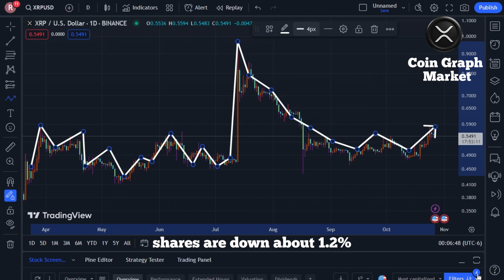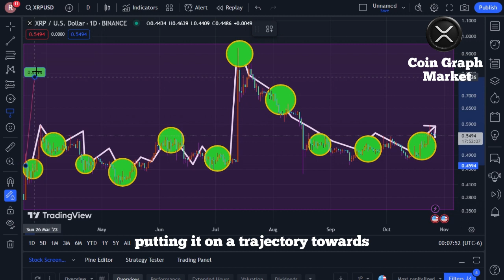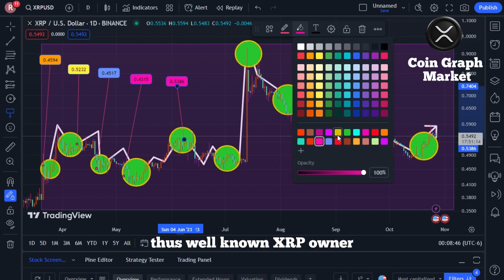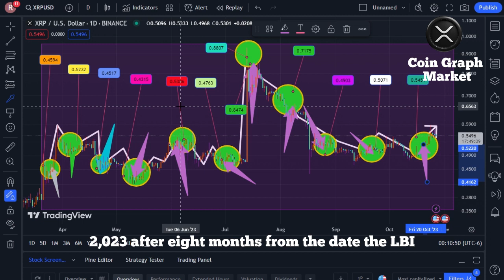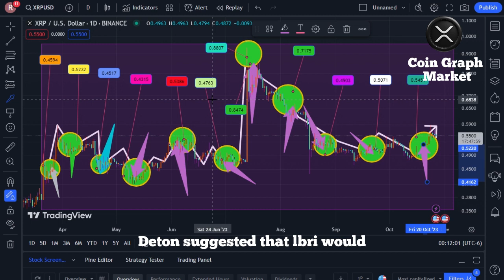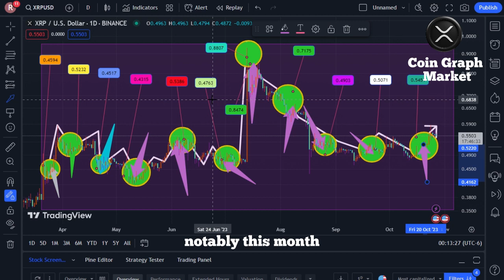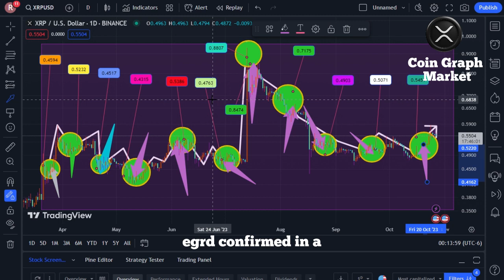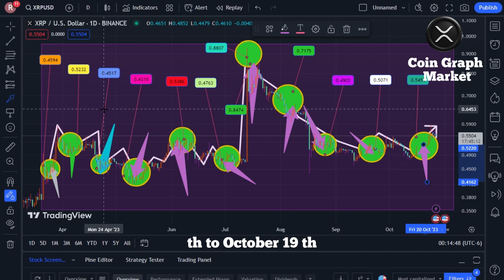IF YOU HOLD 250 XRP TOKENS YOU MUST SEE THIS!🚨 XRP COIN NEWS TODAY! XRP PRICE PREDICTION